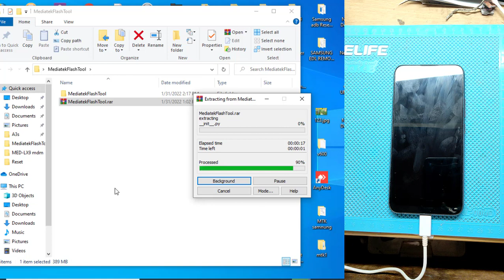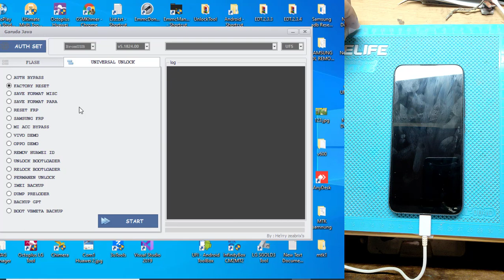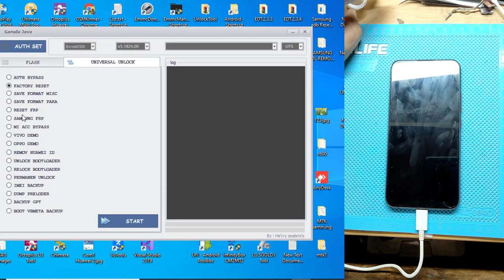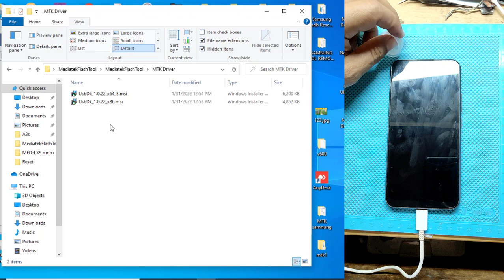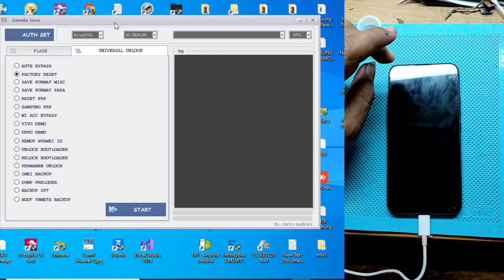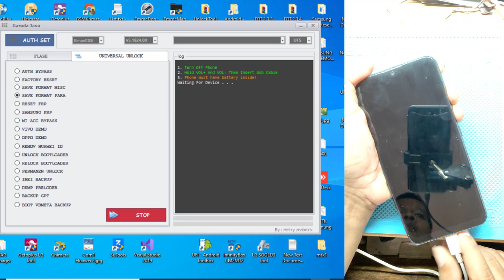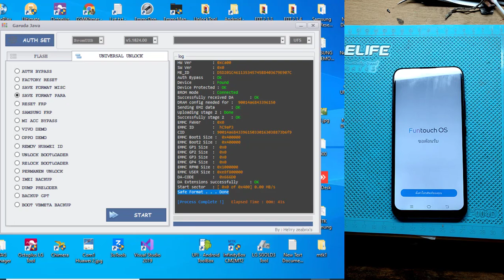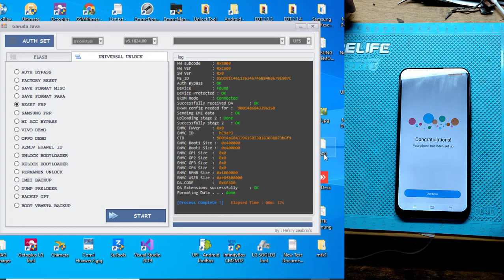Free tool MediatekFlashTool Garuda Java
MediatekFlashTool Garuda Java
Supported

OPPO VIVO REALME XIAOMI MEIZU TECNO

 👉 write firmware scatter file
 👉 Unlock / Relock bootloader
 👉 Remove password pattern pin + frp

MT2601
MT6261
MT6572
MT6580
MT6582
MT6592
MT6595
MT6735
MT6737
MT6739
MT6753
MT6755
MT6757
MT6761
MT6763
MT6765
MT6768
MT6771
MT6779
MT6785
MT6795
MT6797
MT6799
MT6833
MT6853
MT6873
MT6877
MT6885
MT6893
MT8127
MT8163
MT8167
MT8173
MT8590
MT8695